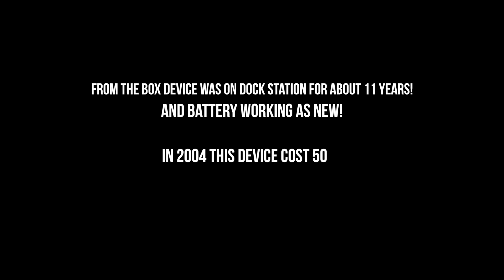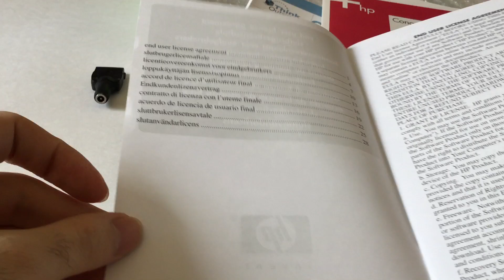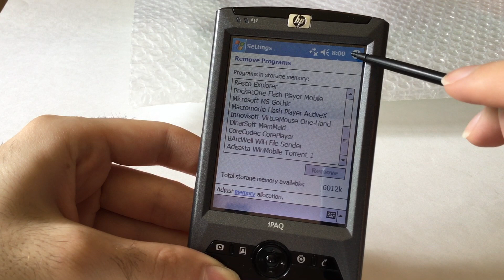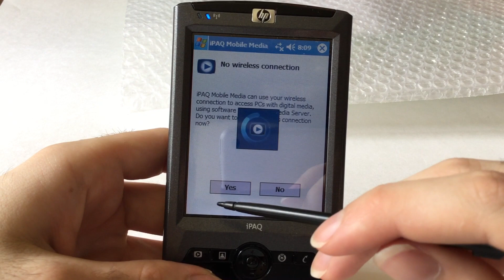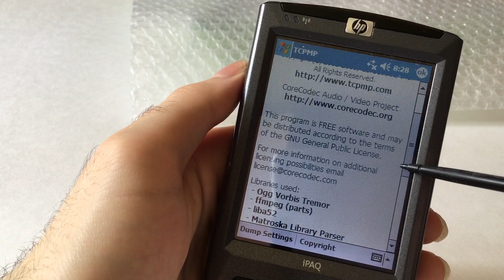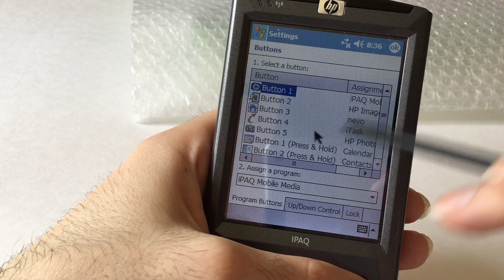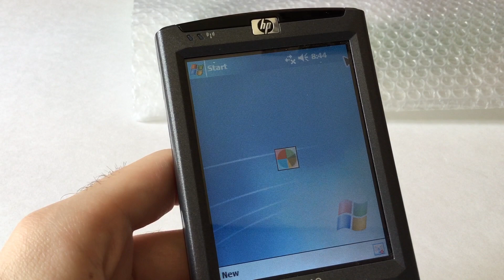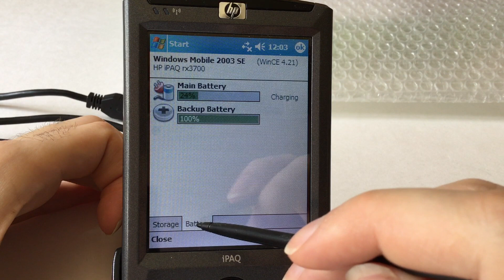Global Unboxing HP iPAQ rx3715 Pocket PC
Global unboxing and review PDA HP iPAQ rx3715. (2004)

The iPAQ 3715 is at the top of the line among HP's new Fall 2004 "Digital Entertainment" line of iPAQ Pocket PCs. The iPAQ rz1715 and the rx3000 series models comprise the Digital Entertainment iPAQs, and these target consumers with a taste for multimedia and performance.

The iPAQ rx3715 is an excellent offering in the $500 price range. It runs Windows Mobile 2003 Second Edition (SE) with native support for both portrait and landscape modes and has a fast 400MHz processor that benchmarks well. It has 56 megs of RAM and 96.5 megs of NAND memory available as the File Store, an SD slot supporting SDIO, a 1.2 megapixel digital camera, large capacity removable battery, Bluetooth and WiFi. That's a lot of features to pack into a compact device!

The rx3000 series iPAQs use the same display and it's very bright, colorful and sharp. It has a neutral color bias and is perfect for viewing photos and watching movies. It has a 3.5" QVGA (240 x 320) transflective display, which are standard specs for Pocket PCs.

Sound is great on the rx3715 and all the rx3000 series models, as it should be for a multimedia-oriented device. The iPAQ is very loud and you'll be able to hear movies, alarms and music in rooms with average or a bit higher than average noise levels. Like all Pocket PCs, the iPAQ has a standard 3.5mm stereo headphone jack, and unlike all, the unit comes with a set of earbud headphones. Sound quality is excellent through headphones and the volume is plenty loud. The iPAQ Audio control panel allows you to control headphone treble and bass as well as set microphone AGC (automatic gain control). All Pocket PCs have a mic and voice recorder, and the iPAQ is no exception.

The iPAQ is powered by a 400MHz Samsung S3C 2440 processor and has 56.66 megs of RAM available (about 10 megs of that is used by the OS and at least another 9 must be allocated to running programs). A huge 96 megs of persistence NAND flash memory is available as the iPAQ File Store. The unit feels quite fast in all tasks, and 400MHz is the sweet spot for performance. I'd like to see more RAM, though the File Store will provide more than enough space for most users and will survive a hard reset. The Samsung processor is ARM and XScale compatible so existing Pocket PC software will run fine.

The iPAQ comes with a user replaceable1440 mA Lithium Ion battery, which is a relatively high capacity battery for a Pocket PC. If you need even more power, you can purchase a spare standard battery or HP's optional 2880 mA extended batteries ($69 and $129). Our unit's battery life was good for a 400MHz model (faster processors mean shorter battery life).

Specs:
Display: Transflective TFT color LCD, 64K colors. Screen Size Diag: 3.5", resolution: 240 x 320.

Battery: Lithium Ion rechargeable. Battery is user replaceable. 1440 mA.

Performance: 400MHz Samsung S3C 2440 processor. 64 MB built-in RAM (~56 megs available). 96 megs available in File Store for your use.

Size: 4.5 x 2.8 x 0.64 in . Weight: 5.6 oz.

Audio: Built in speaker, mic and 3.5mm standard stereo headphone jack. Voice Recorder and Windows Pocket Media Player 9 included for your MP3 pleasure.

Networking: Integrated WiFi 802.11b and Bluetooth 1.1.

Software: Windows Mobile 2003 Second Edition Professional operating system. Microsoft Pocket Office suite including Pocket Word, Excel, Internet Explorer, and Outlook. Also, MSN Instant Messenger for Pocket PC, MS Voice Recorder as well as handwriting recognition. 3rd party and HP software: iPAQ Wireless, Bluetooth Manager, HP Mobile Printing, iPAQ Entertainment (custom Today Screen plug-in with shortcuts to digital imaging and entertainment applications), iPAQ Mobile Media, Nevo Universal Remote, Pocket TV Pro, iPAQ Backup, HP Image Zone for iPAQs, Ilium Dockware Personal Edition. ActiveSync 3.7.1 and Outlook 2002 for PCs included.

Expansion: 1 SD (Secure Digital) supporting SDIO and SDIO Now!. Can NOT use iPAQ expansion sleeves.

Camera: 1.2MP, capable of taking still photos up to 1280 x 960 resolution and videos up to 176 x 144 with audio.

In the Box: AC adapter, USB sync cable, stylus, carrying case, stereo earbud headphones, manuals and software CD.